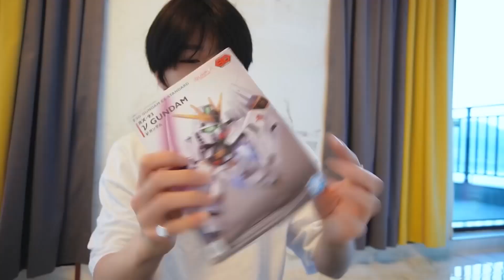[Русская озвучка by Ayka] SKZ VLOG I.N : I.N Буль-лог 5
Поблагодарить за труды:

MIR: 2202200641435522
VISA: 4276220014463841